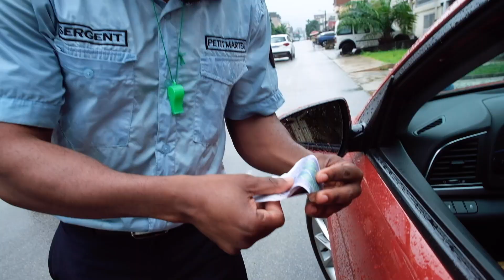Le Petit marteau à Dakar